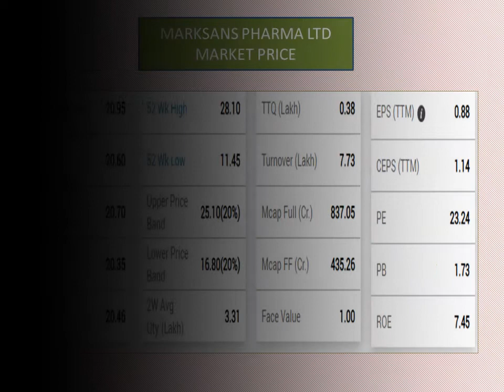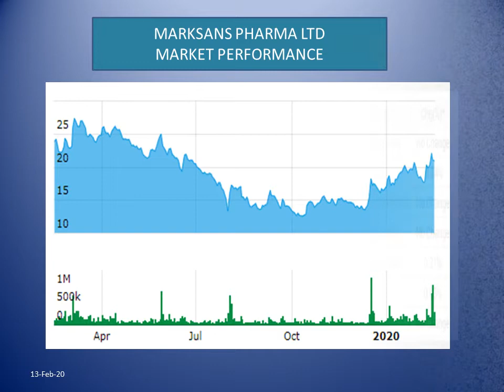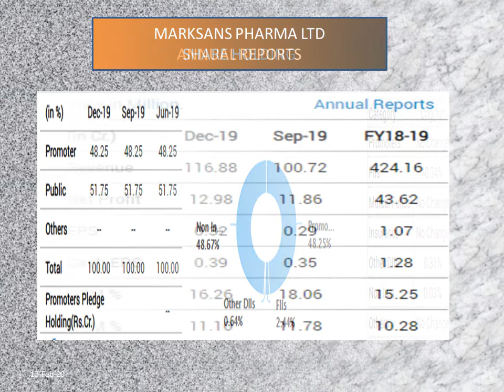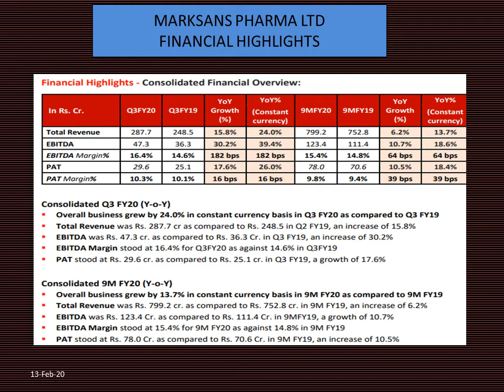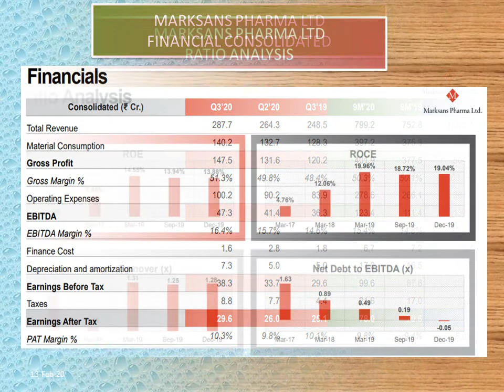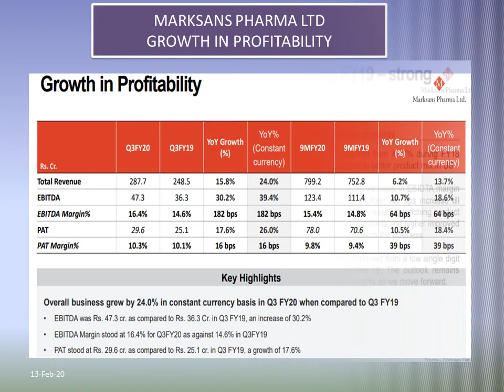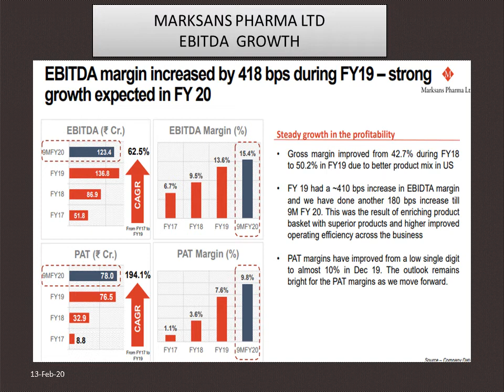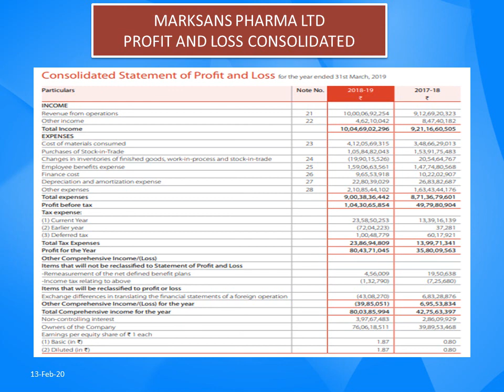MARKSANS PHARMA LTD